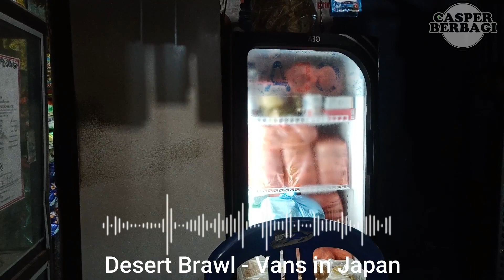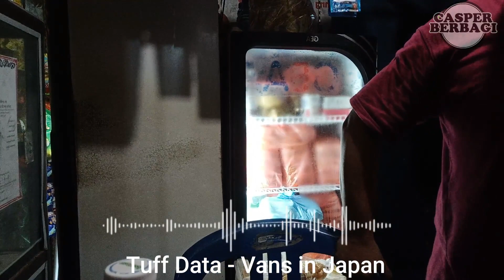COCOK BUAT KONTEN GAME // Backsound Music For Youtube Videos No Copyright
hello friends,

In this video, we share some backsound recommendations for those of you who are creating content for games.

thanks